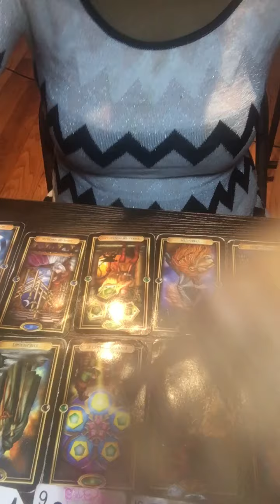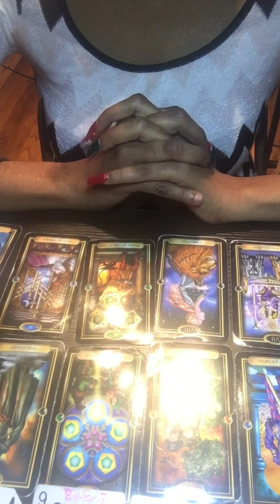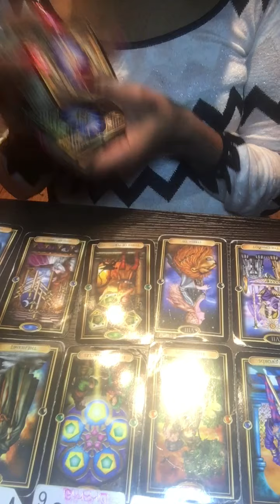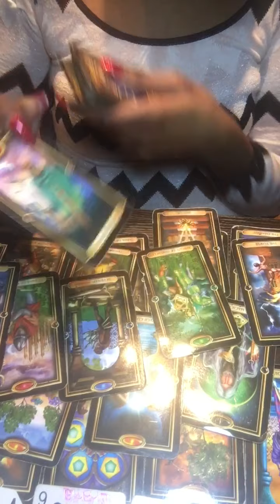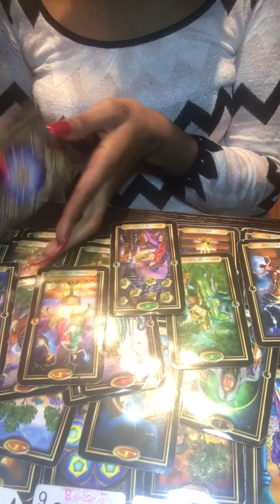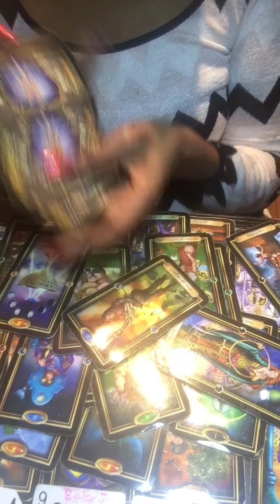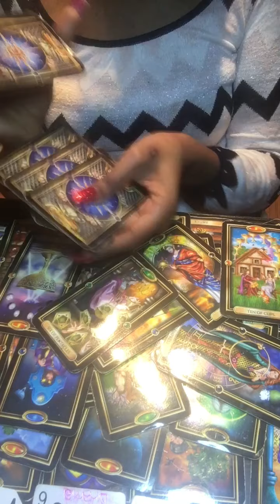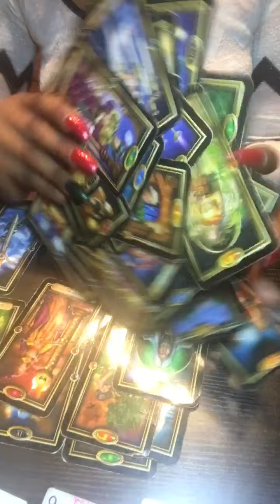Cancer ♋️: They refuse to let u go! They want to work on this connection ❤️🤷🏿‍♀️ must watch!!